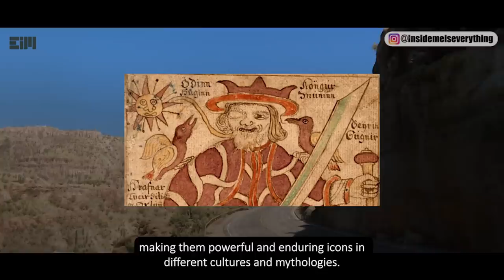OMG!!!!! AFTER CENTURIES, THIS IS THE POINT!